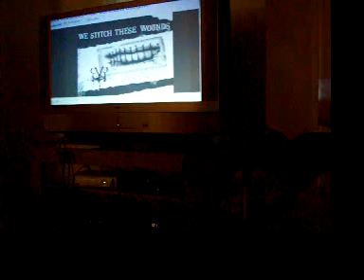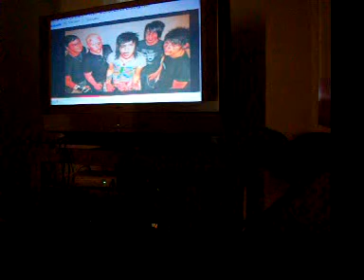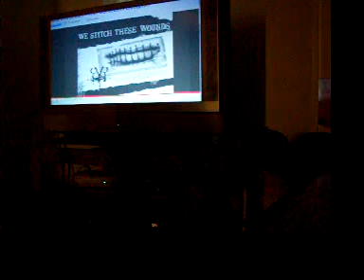Black Veil Brides The Mortician's Daughter Vocal cover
DONE AT 6 A.M IN THE MORNING, SO I DIDNT WANNA GET ON CAMERA :P     my first recorded vocal cover tell me what u think,